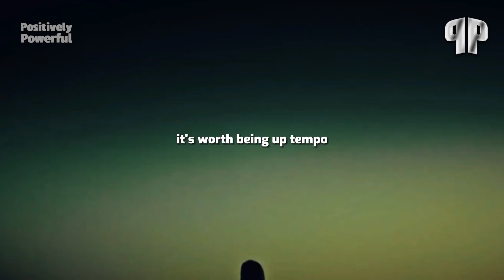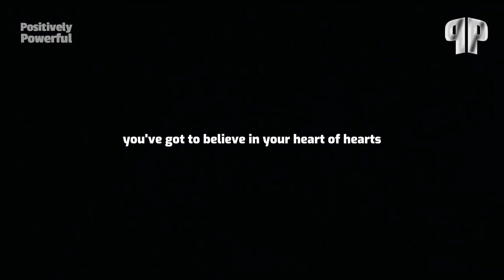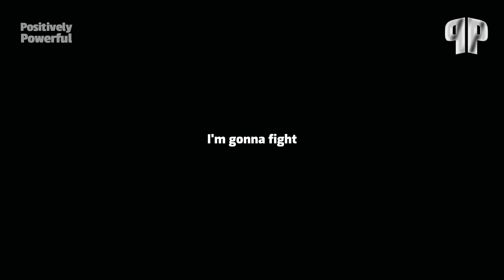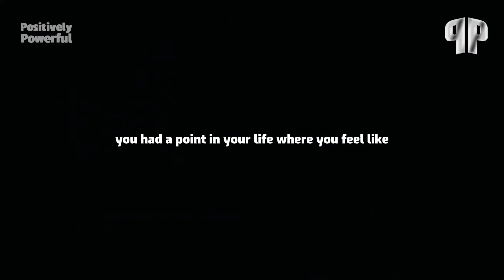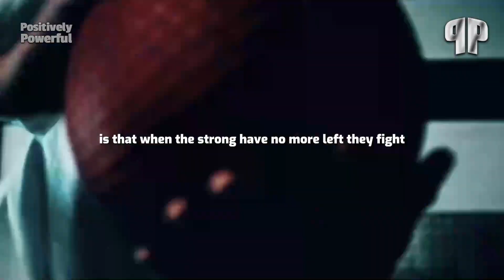PROCRASTINATION motivational inspiration keepgoing